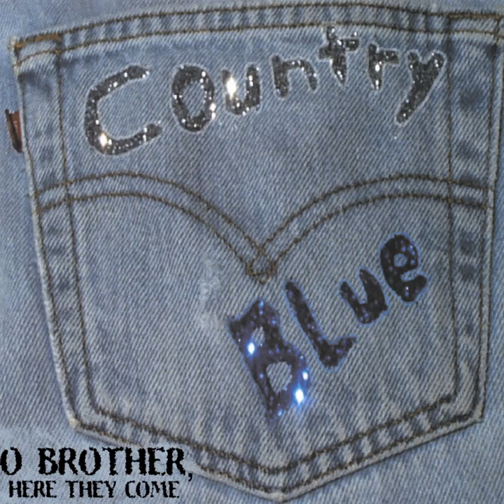Snake Skin Boots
Snake Skin Boots · Country Blue

O Brother, Here They Come